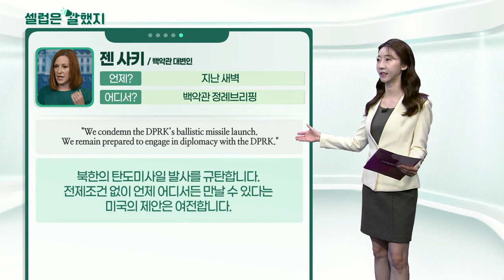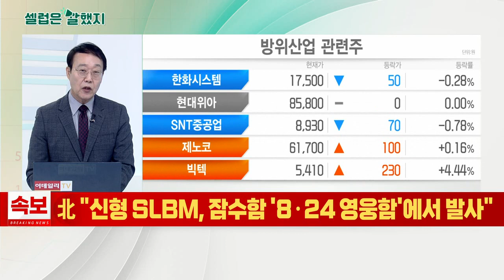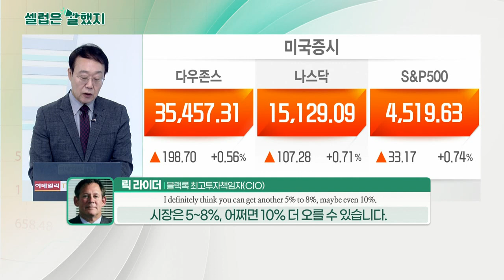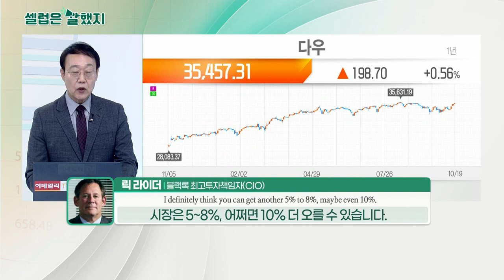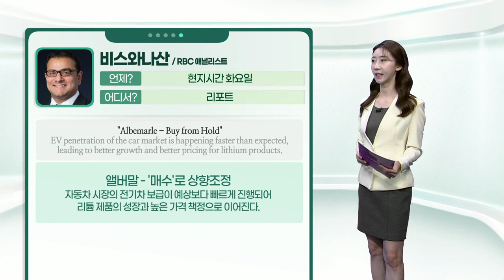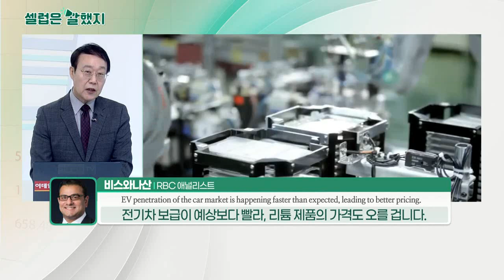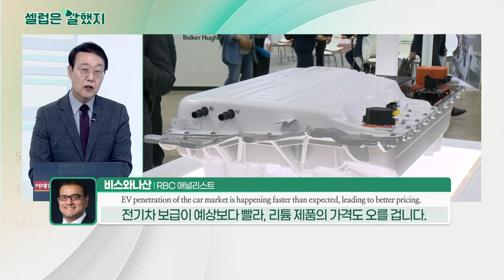젠 사키(백악관 대변인) / 릭 라이더(블랙록 최고투자책임자(CIO)) / 비스와나산(RBC 애널리스트)_셀럽은 말했지 (20211020)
젠_사키(백악관 대변인) / 백악관 정례브리핑
"We condemn the DPRK’s ballistic missile launch. We remain prepared to engage in diplomacy with the DPRK."
북한의 탄도미사일 발사를 규탄합니다. 전제조건 없이 언제 어디서든 만날 수 있다는 미국의 제안은 여전합니다.

릭_라이더(블랙록 최고투자책임자(CIO)) / CNBC 인터뷰
"I think tech’s got some more upside... I definitely think you can get another 5% to 8%, maybe even 10%… The amount of liquidity in the system is epic.
"저는 기술주가 상승 여력이 더 있다고 봅니다. 5~8%, 어쩌면 10%도 더 오를 수 있다고 봅니다… 시스템의 유동성은 어마어마합니다.

비스와나산(RBC 애널리스트) / 리포트
"Albemarle - Buy from Hold" EV penetration of the car market is happening faster than expected, leading to better growth and better pricing for lithium products.
앨버말 - '매수'로 상향 조정 자동차 시장의 전기차 보급이 예상보다 빠르게 진행되어 리튬 제품의 성장과 높은 가격 책정으로 이어진다.

"Albemarle - Buy from Hold" lithium demand for car and electronics batteries should grow between 35% and 40% a year on average between now and 2025.
"앨버말 - '매수'로 상향 조정" 자동차와 전기차 배터리에 들어가는 리튬 수요가 2025년까지 연평균 35%~40% 성장할 것.